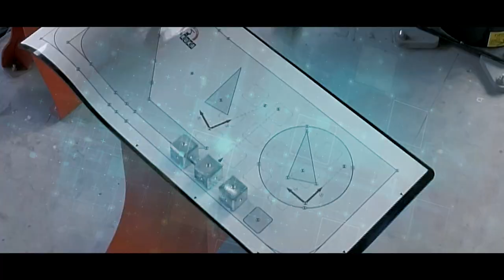Global Maritime India Summit 2023 Inaugural film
Prime Minister Narendra Modi inaugurated the third edition of the Global Maritime India Summit (GMIS) 2023. This film showcases the opportunities and investment in the 🇮🇳 maritime sector🛳